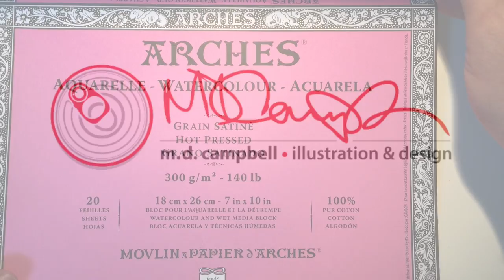Old Artist vs. Young Artist // Speedpaint // +FREE Music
Starting out as a young illustrator & designer, I'm now much older and thought I'd share some observations from my experiences. See more below:

VERY EXCITING NEWS!! NEW ALBUM RELEASE!!
My new album, "Avocado," is now available for download.
If you've enjoyed the music here, you can download for free
the download of this new album. I'm very excited and sincerely

MUSIC (from the new album, "Avocado"):
“Dreamcatcher (Pretty Wings)” by M.D. Campbell

GEAR:
• standard Bic office mechanical pencil
• Arches 300lb hot pressed watercolor paper (block)
• Schmincke watercolor paints
• Prismacolor & Spectracolor pencils
• Bounty paper towels
• an assortment of sable hair brushes

I hope this video was helpful in some way. Thank you and cheers!